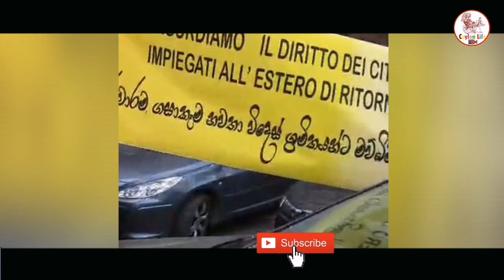2021 | 03 | 04 || මැදපෙරදිග විශේෂ පුවත් විකාශය | Middle East news sinhala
2021 | 03 | 04 || මැදපෙරදිග විශේෂ පුවත් විකාශය  |  Middle East news sinhala

මැදපෙරදිග එකම සිංහල පුවත් විකාශය

[ වැලිකතරේ මාධ්‍යවේදියා ]

Some video clips credit  - Pixabay ,Pixel video and some original video clips owners